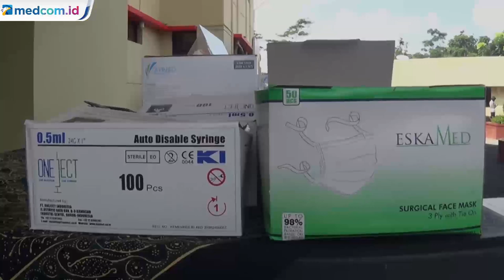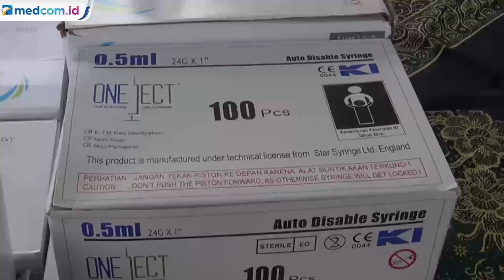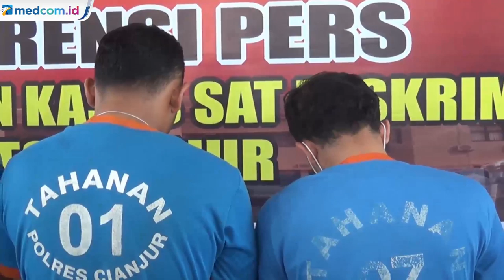Pencuri 20 Ribu Masker dari RSUD Diringkus Polisi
Empat pelaku pencurian 20 ribu masker diringkus kepolisian. Pencurian ini dilakukan pada sepekan yang lalu di RSUD Pagelaran, Cianjur, Jawa Barat. Polisi pun amankan barang bukti dus berisi masker dan berbagai alat kesehatan. Ternyata, Dua dari empat pelaku ini merupakan pegawai di RSUD dan berstatus PNS, sementara satu orang tenaga honorer. Ke empat pelaku ini ditangkap dirumahnya.

Masker serta alat-alat kesehatan curiannya ini dijual di wilayah Bogor. Masker dijual dengan harga Rp100 ribu per kotak. Mereka pun meraup keuntungan sebesar Rp56 juta. Uang tersebut kemudian dibagi pada 4 pelaku dan digunakan untuk keperluan pribadi.

Pencurian berlangsung mulus karena dilakukan malam hari, serta mengunakan kunci ganda gudang farmasi. Ke empat pelaku dikenai pasal 363 dan pasal 480 KUHP, dengan acaman kurungan tujuh tahun penjara.
Reporter: Muchlis Bachtiar